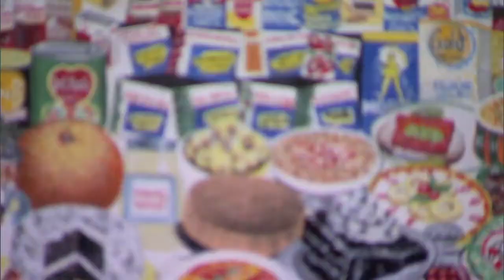Erró. Porträt und Landschaft (Trailer)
Der isländische Künstler Erró zählt zu den großen Einzelgängern in der Kunst des 20. Jahrhunderts. Gleichermaßen pop und barock, plakativ und erzählerisch, gesellschaftskritisch und humorvoll, moralisch und abgründig schuf er innerhalb der letzten 50 Jahre ein opulentes, unverwechselbares Werk, das sich jeder Kategorisierung widersetzt. In seinen kritisch-narrativen Collagen kombiniert er malerisch reproduzierte Bildvorlagen aus unterschiedlichen populären Quellen zu vielsagenden, häufig verstörenden Tableaus. Die großen gesellschaftlichen Themen Politik, Krieg, Sexualität, Wissenschaft und Kunst reflektierend, erscheinen diese dichten visuellen Arrangements als Versuch, einen umfassenden Bilderatlas der modernen Welt zu schaffen.

Die Ausstellung in der SCHIRN zeigt parallel zur Frankfurter Buchmesse, die dieses Jahr Island als Ehrengast präsentiert, Errós Serie „Scapes" sowie erstmals den gesamten, 1968 entstandenen Zyklus der „Monster". In dieser grotesken Serie von Doppelporträts stellt der Künstler den offiziellen Konterfeis prominenter Persönlichkeiten ein zweites, monströs verzerrtes Gesicht gegenüber. Als Bindeglied zwischen den beiden Werkgruppen werden Erró-Filme aus den 1960er-Jahren zu sehen sein.

Kuratorin: Esther Schlicht, SCHIRN
6. Oktober - 8. Januar 2012